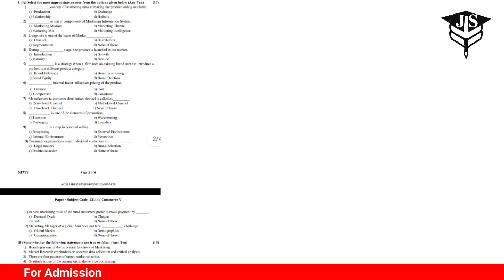Marketing Important questions|Tybcom 5 sem |Commerce important question with Answer pdf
JOIN OUR WHATSAPP GROPU    👇👇👇👇👇👇
Link to join the WhatsApp group